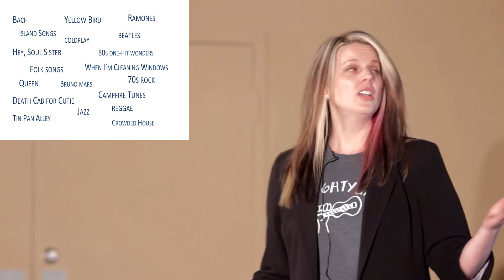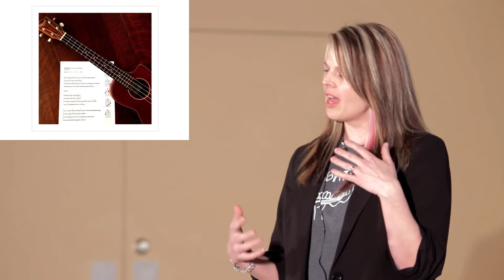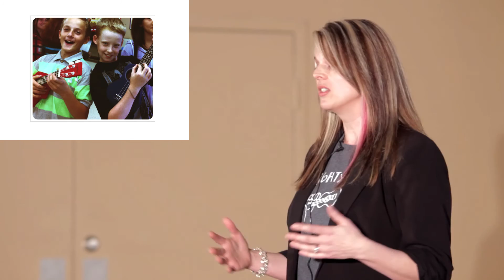A Uke For One, A Uke For All - Cynthia Kinnunen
Cynthia picked up her first ukulele in grade five, along with her entire class. She grew up, and switched to more traditional instruments like the piano. Recently she went back to the uke and realized there is a lot to love about this little instrument.

Tell Cynthia how much you loved her talk by tweeting her @cynthiacrumb

Ignite Guelph 3 happened on Tuesday March 11th to a sold out crowd. Don't miss the next one! for details